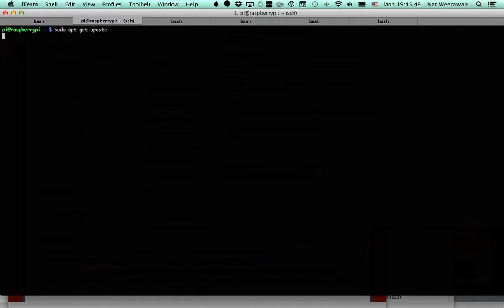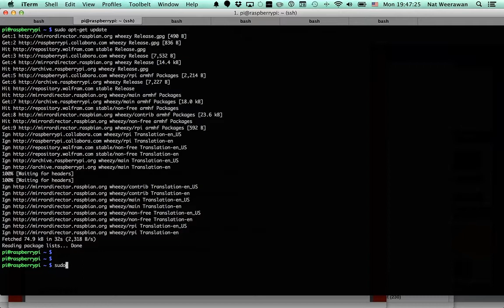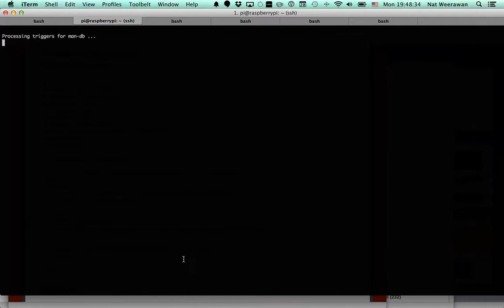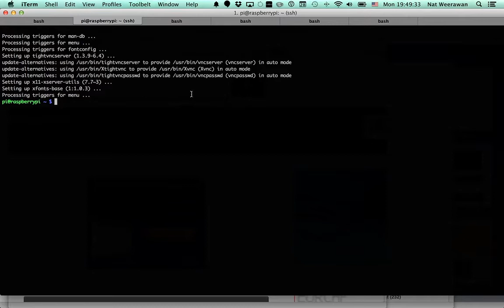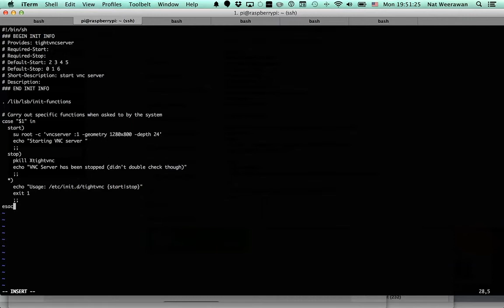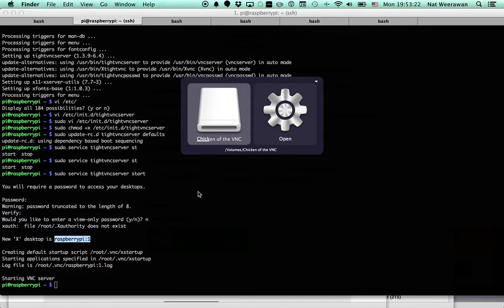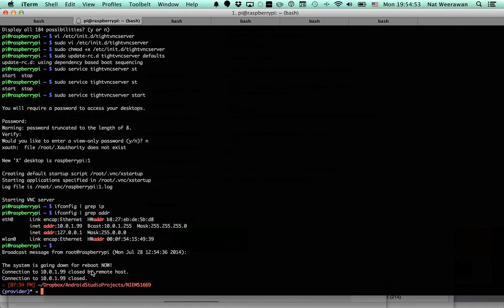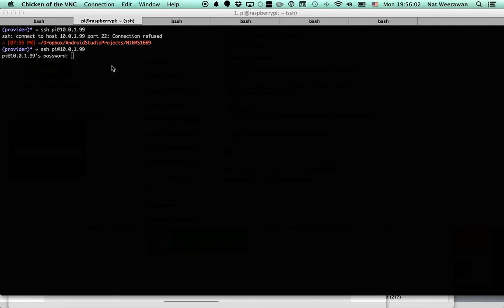Setup VNC Server บน Raspberry Pi